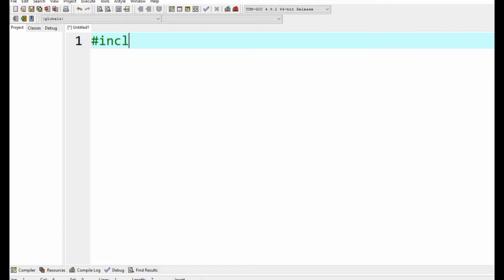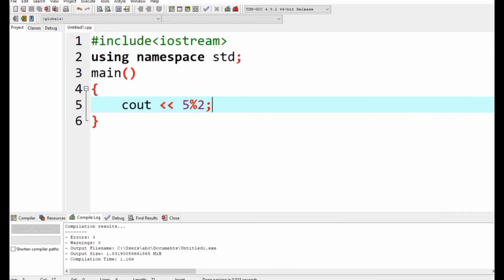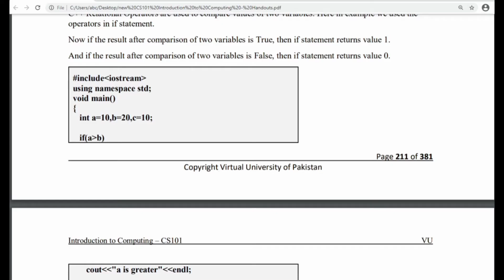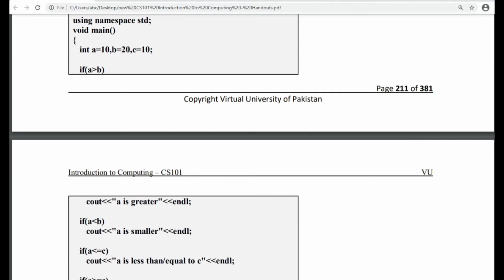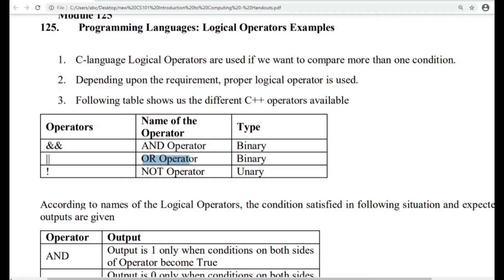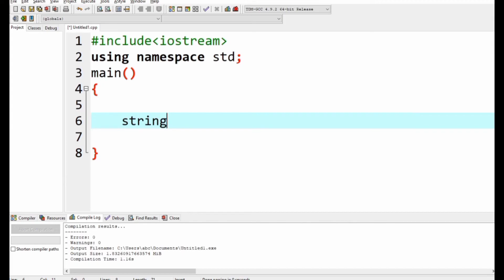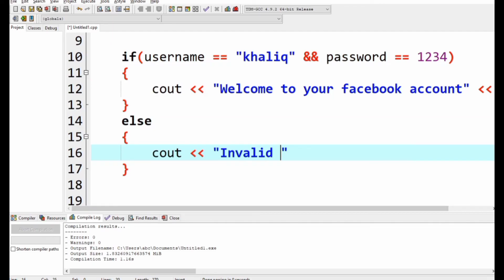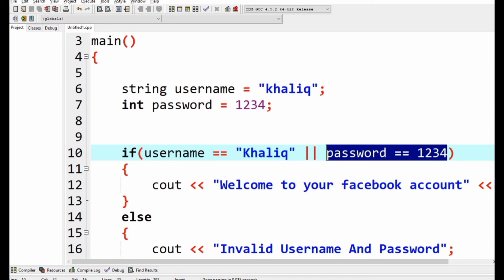CS101 - Module No. 123, 124 & 125 - SHORT LECTURE - By Prof. Khaliq Mirza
In this Lecture, we will cover these three chapters very quickly. hope so, you all will enjoy and learn these topics easily.